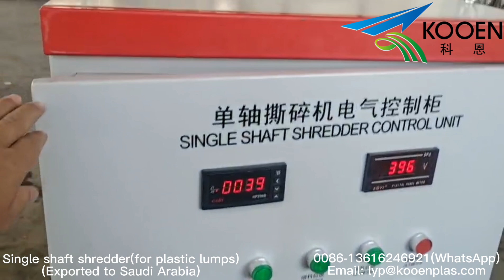Single shaft shredder machine (for HDPE PP hard/rigid plastic, bottle, lumps, bucket, containers)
KOOEN KES4080 Single shaft shredder machine (for HDPE PP hard/rigid plastic, bottle, lumps, bucket, containers), motor 37kw, capacity is abour 500kg/h, this machine sold to Japan on year of 2018;
Zhangjiagang KOOEN Machinery Co.,Ltd
Contactor: Mr. Lu yaping (general manager)